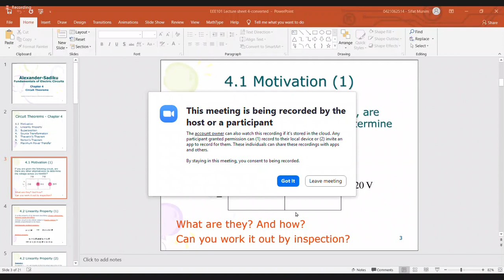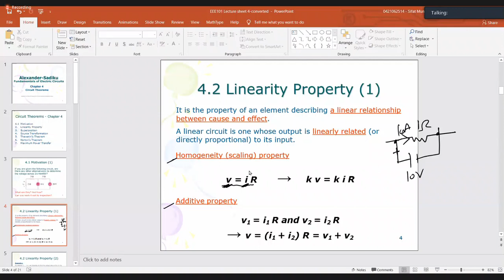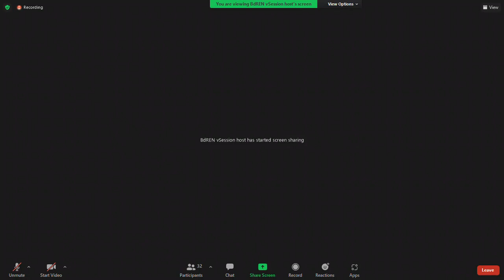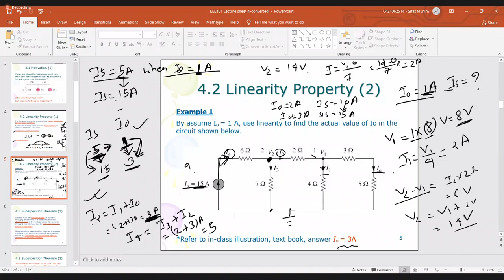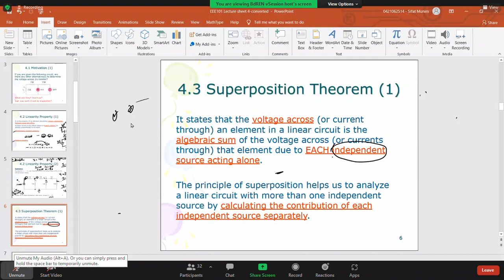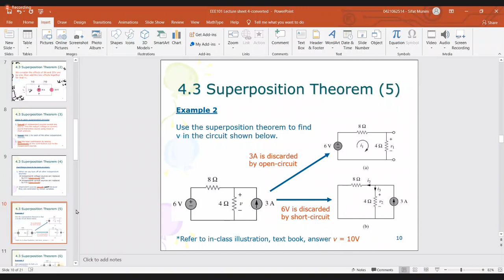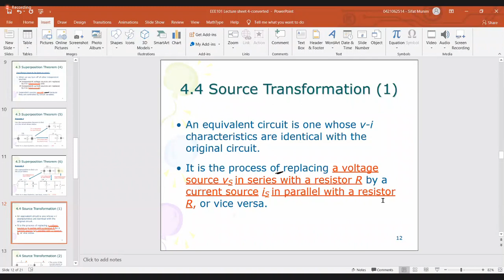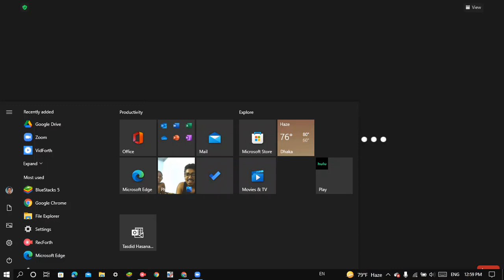Linearity Property of EEE